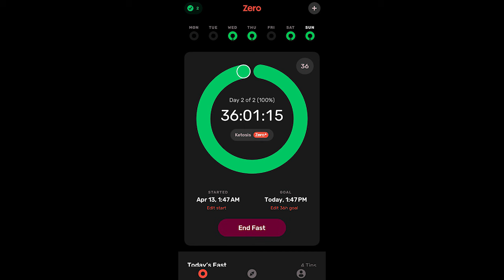Benefits of A 36 Hour Fast: From Belly Fat Loss to Metabolic Health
The Benefits of the 36 Hour Power Fast: From Belly Fat Loss to Detox | Discover the incredible benefits of the 36 Hour Power Fast in this informative video. Learn how this fasting method can help you lose stubborn belly fat and detoxify your body. Find out why many people are turning to this effective strategy for weight loss and overall well-being.

♡ Chapters ♡

00:00 - INTRO
00:23 - My Weight Loss Journey: One Meal A Day Fasting
01:21 - Benefits of the 36 Hour Power Fast Overview
02:01 - 36 OMAD: Combining One Meal a Day with 36hr@fastFast
03:15 - 36hr Fast Benefits: Reducing Chloestrol + Healing Liver
04:25 - Kickstarting Ketone Production
05:06 - Benefits of 36 Hour Fast: Hormetic Stress, Weight Loss, Gut Health, Detoxification
08:56 - OUTRO

AMAZON LINKS